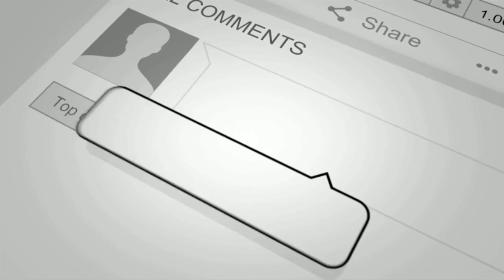OBOY RANDY AGAIN OOO ON 80 THE PLUG - AMA TUNDRA AND 80 THE PLUG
RAND GO CALL HAJIA TO COME TAKE HER MONEY FROM 80 THE PLUG BECAUSE OF AMA TUNDRA.